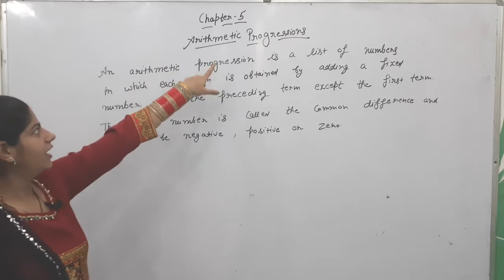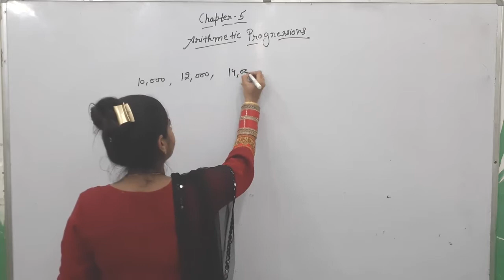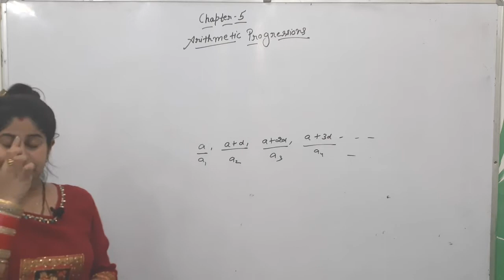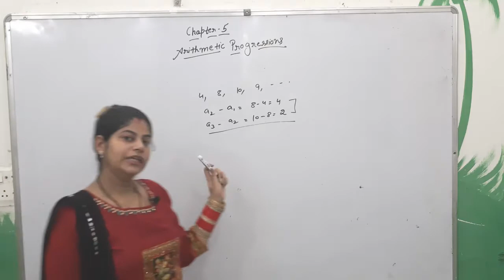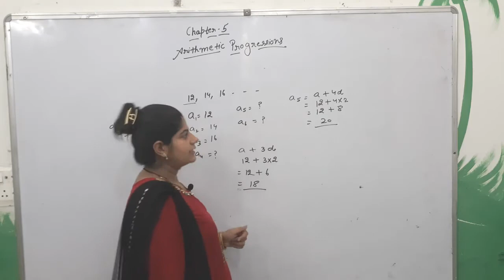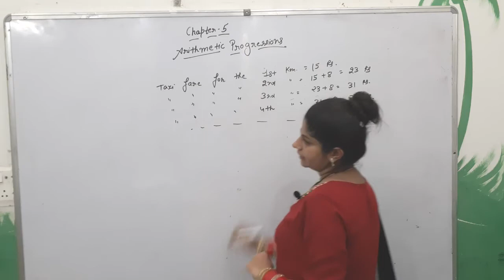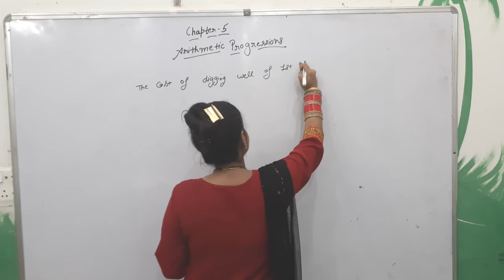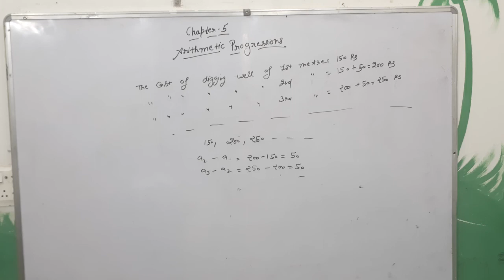Class :- 10th Subject :- Math,Topic :- Arithmetic Progression